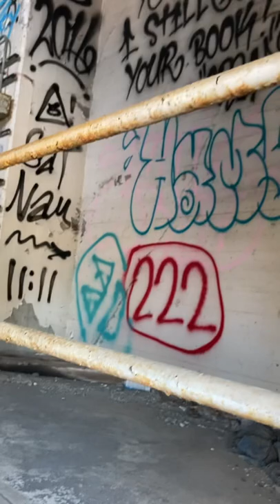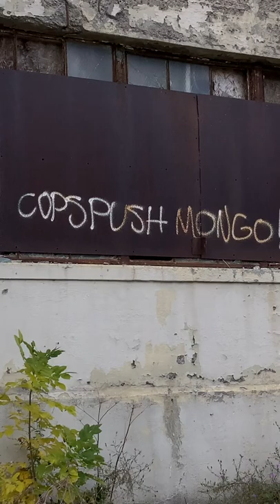Central Warehouse Graffiti Albany NY